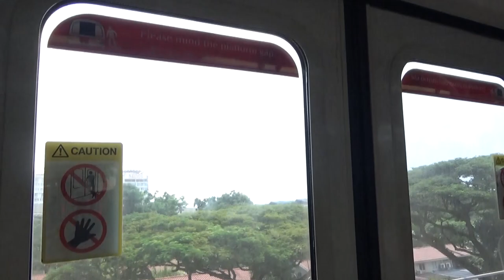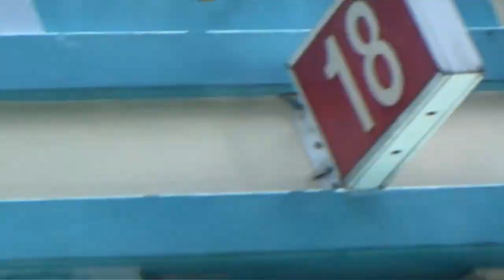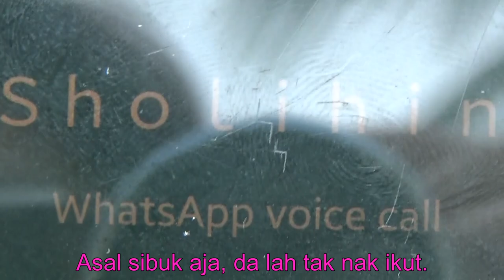Hanging out(on).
Just two teenage girls trying to have fun despite their loneliness.